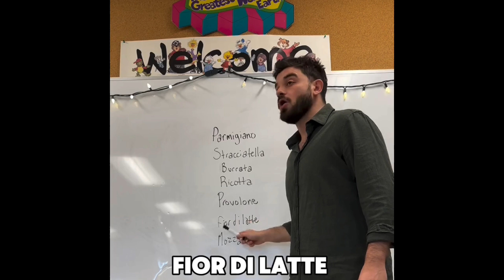Word Of The Day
Different kinds of words for Cheese
By frankmoyomusic
I love this gun way to learn and remember words.